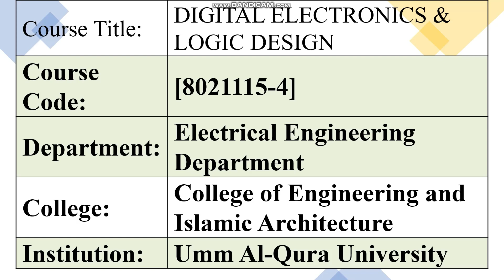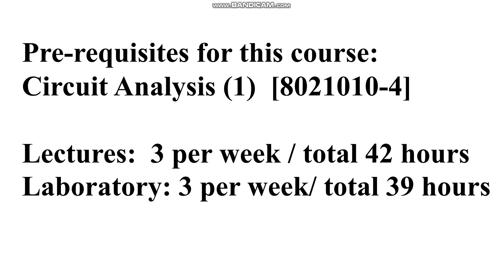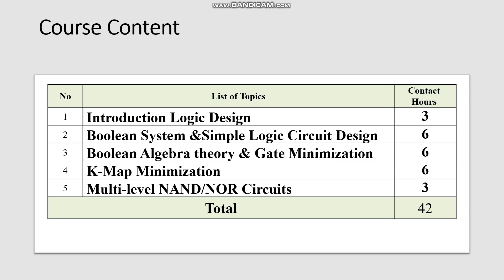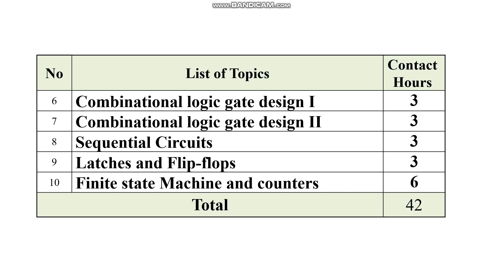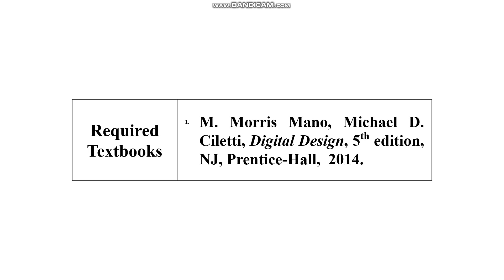An introduction to digital logic design